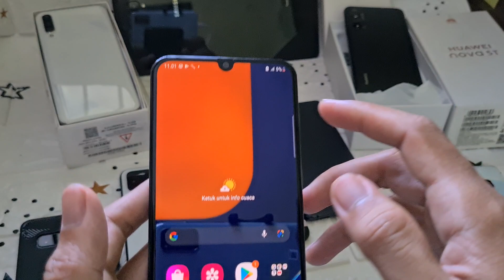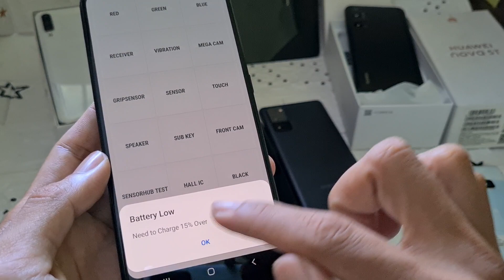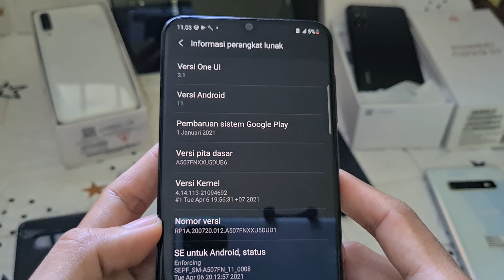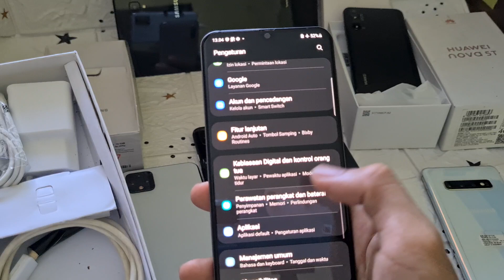[sold] Samsung A50s 128Gb resmi sein Bang Hape siap COD dan Shopee Tokopedia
Unit 297 Samsung Galaxy A50s second resmi SEIN. Jual hp second berkualitas. COD dan Rekber via Shopee n Tokopedia

Endorse:
Buat teman-teman yang lagi cari aksesoris gadgetnya merk V-Gen dan Foomee bisa cek di link tokopedia dibawah ini ya:
Seller nya baik n amanah, langganan Bang Hape

Samsung Galaxy A50s RAM 6 Internal 128gb SEIN unit 297
Warna Prism Crush Black
Kondisi fisik overall mulus 97% cek detail fisik di video ya 🙏
Kelengkapan Hp n charger oem fast charging
Harga 2,2jt aja, tolong disimak baik2 ya, krn beda kondisi / kelengkapan bisa beda harga

Transaksi ada 3 pilihan:
1. COD ke rumah ane di Cibinong Bogor, Jawa Barat
2. Trf langsung, brg ane kirim via jnt (ongkir di tempat)
3. Via Tokopedia / Shopee (tp hrg naik 2% ya harap maklum dana ketahan bbrp hari soalnya 😅🙏🏻)

Untuk koleksi video terbaru cek di playlist berikut :
Flagship Samsung